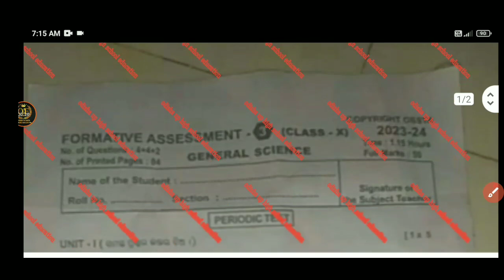class10th fa3 exam real question answer // class-9 fa3 exam real question answer // 2023-24//